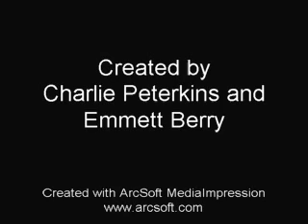Emmett and Charlie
A pointless day after school with nothing to do